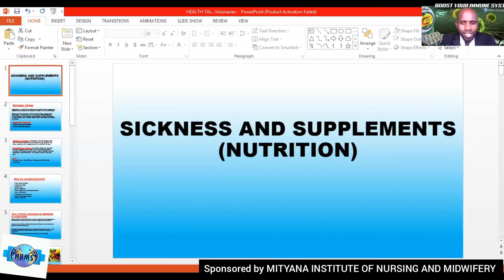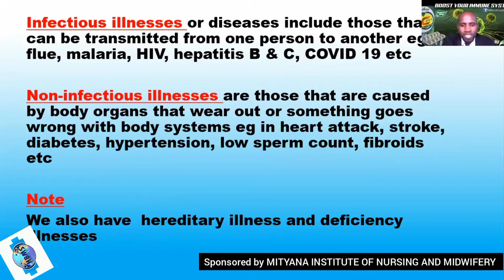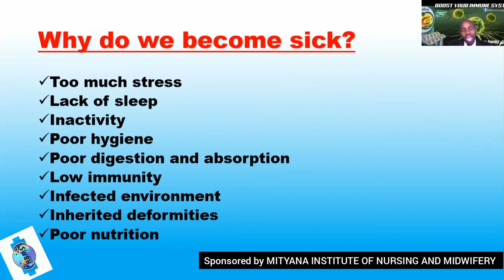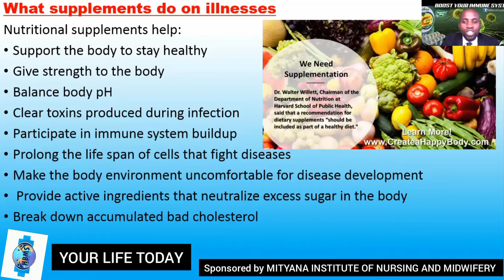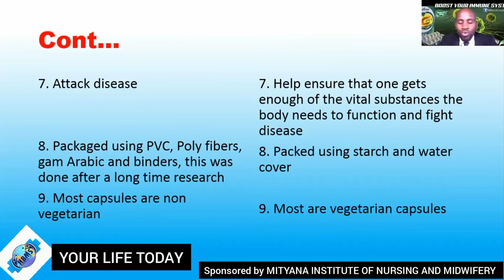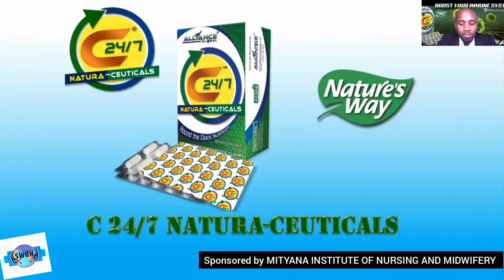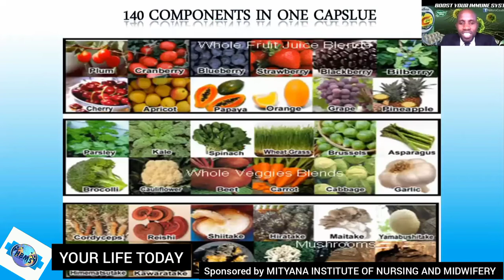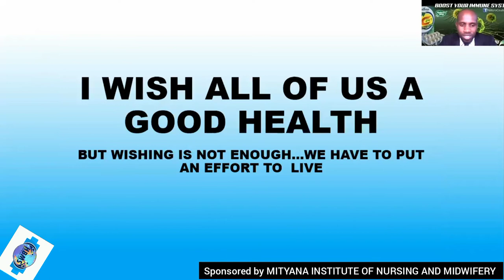ANSWERS TO SICKNESS NATURALLY Visionaries TalkingHealth HBMSTV C24/7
Sickness and Natural Solutions
20/01/2022